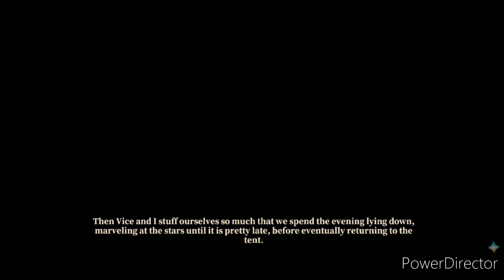Alchemy Stars Aurora Blast Event: Valley Oasis - Vice 2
I got story 2 of Vice from Alchemy Stars Aurora Blast Valley Oasis.